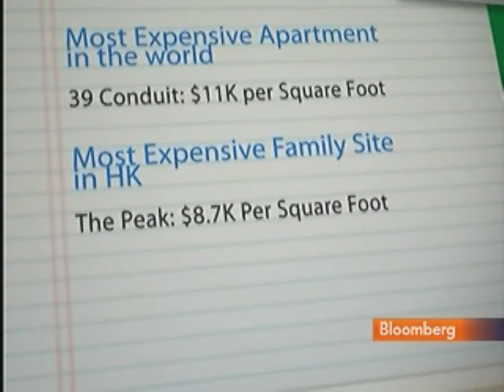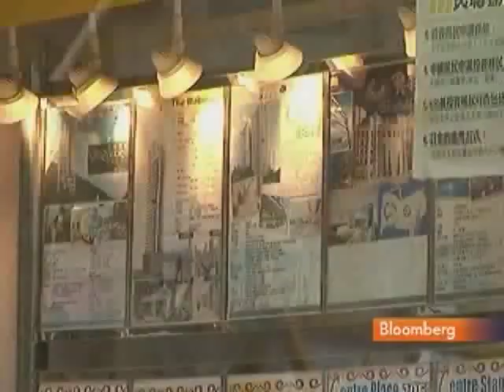Hong Kong Authorities Probe Henderson's Failed Sales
June 18 (Bloomberg) -- Bloomberg's Phillip Yin reports on the investigation into canceled apartment sales at Henderson Land Development Co.'s 39 Conduit Road project in Hong Kong.
     Henderson, controlled by billionaire Lee Shau-kee, will provide "all necessary information" to Hong Kong authorities, spokeswoman Bonnie Ngan said by telephone today. The sales were canceled due to "the economic environment" and lending policies that were tightened by the Hong Kong Monetary Authority, Ngan said.